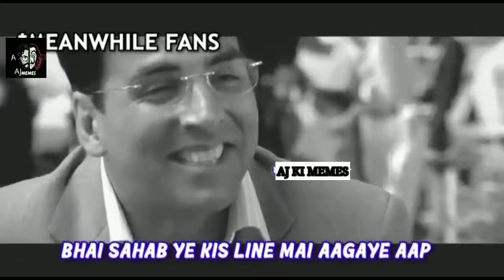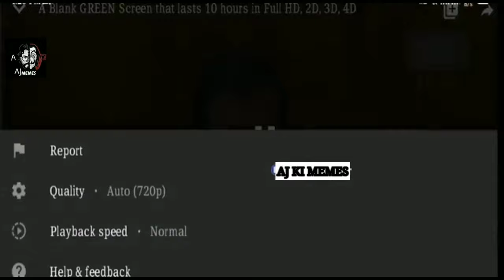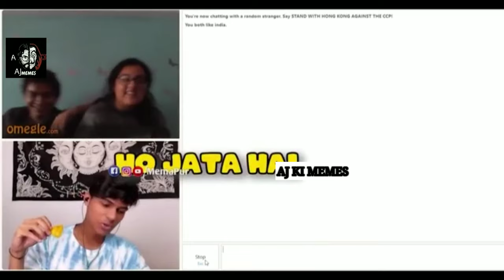Meme777🔥😈Aj ki memes😈🔥 wah bete moj kr di😂 Dank Indian memes😂 wah modi ji wah